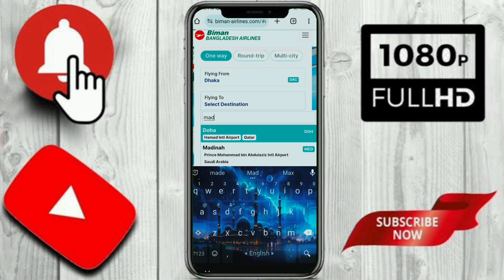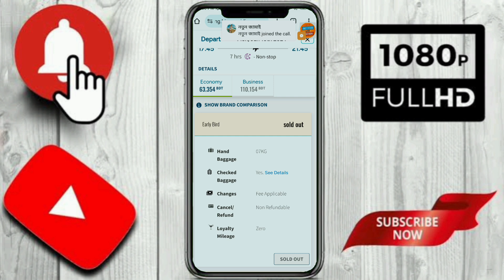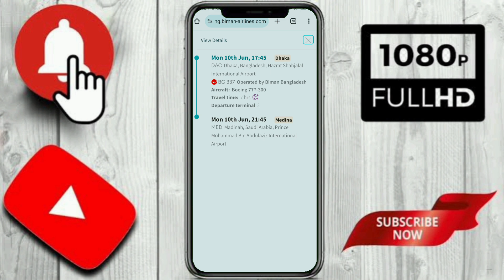মদিনায় সিঙ্গেল টিকেট বাংলাদেশ বিমান এয়ারলাইন্স থেকে।। ঢাকা টু মদিনা।। Biman ticket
Hi...
Welcome to "Mushiur On The Way". My name is MD MUSHIUR RAHMAN. On this channel, I Will create content about YouTube tips,
Video making guidelines, Video editing, Trice and tricks, tech news, unboxing, review,travel Tips,Explore New Place, Biman ticket update, and any online service problem.

Mushiur On The Way
MushiurOnTheWay
Mushiur